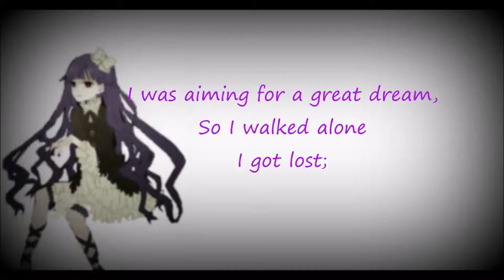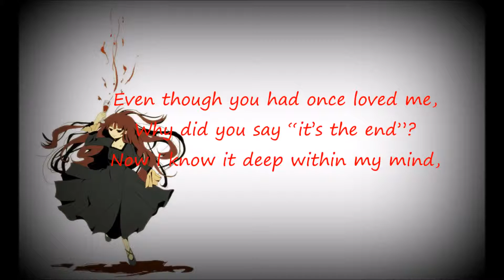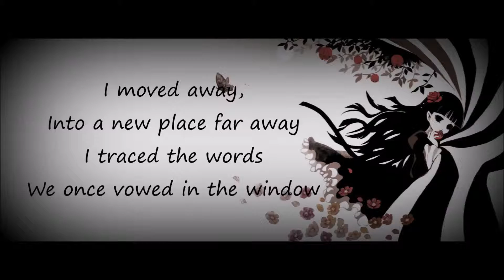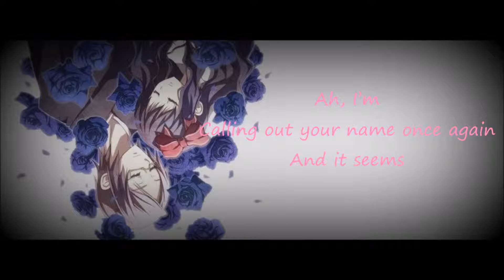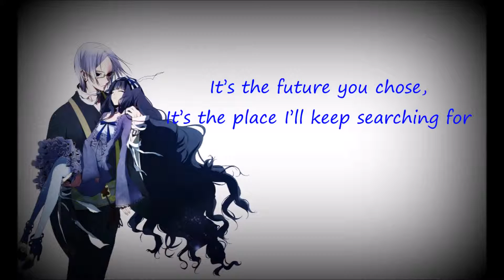【Nangi】 Walk no Yakusoku 【Shiki】 【Eng Lyrics】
I'll probably list where I found the photos later~

Please, If I use your content and you want it removed, you DON'T have to copyright it and have YouTube give me strikes.
I will remove it personally. I don't make money off doing this I just do it for fun in free time.
Thank you to those who have let me keep my videos under certain conditions.